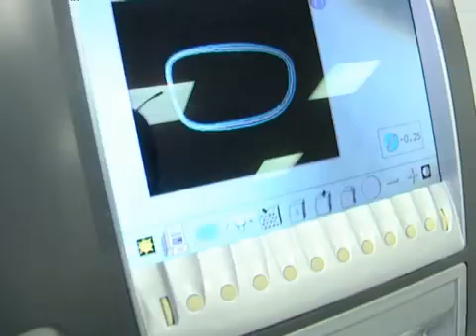Как выбрать солнцезащитные очки программа PRO здоровье